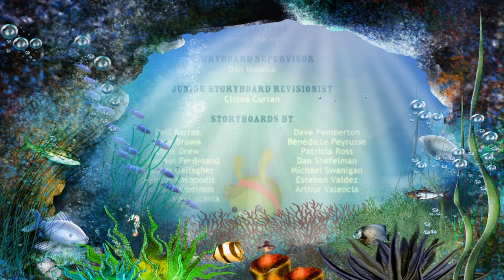The Octonauts S2E18 The Leafy Sea Dragons